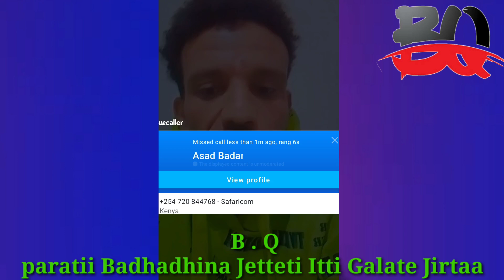Artist Kadir Martu Wal Dhaabi Motumaa Ethiopia Obo/Taye Dendea Malif Anago Dhisa 11 December 2023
Iyafaano Taye Dandea Paratin Badhadhina Ummataa Ifitif Dalaguti Jirti Malif media Irati Gaad Banee Dhubana